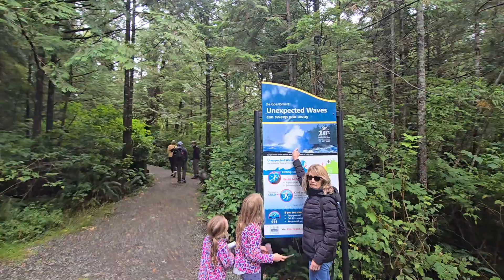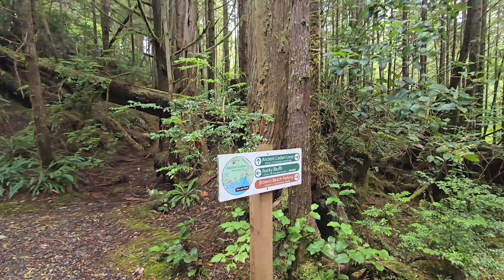tofino Long beachUculiet nature wounder last corner of world 🌎 subscribe 🇨🇦 Canada 🇨🇦 😀 👍 ❤️ 😍 💖